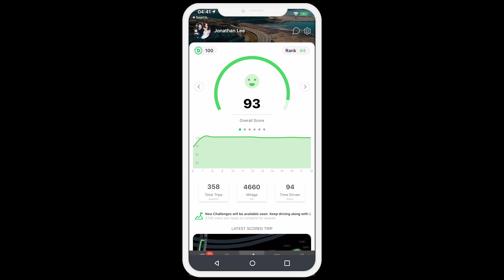Built with HERE - Raxel Telematics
You're watching the fourth episode of "Built with HERE," a video series showcasing how developers and companies use location data to create better apps and services, deliver great customer experiences and ultimately transform their businesses.

In this episode, we visit Raxel Telematics in their office in Singapore. We speak to their CEO Ivan Shornikov and their product manager Dmitry Nekrasov about integrating HERE location data and APIs into their usage-based insurance analytics.